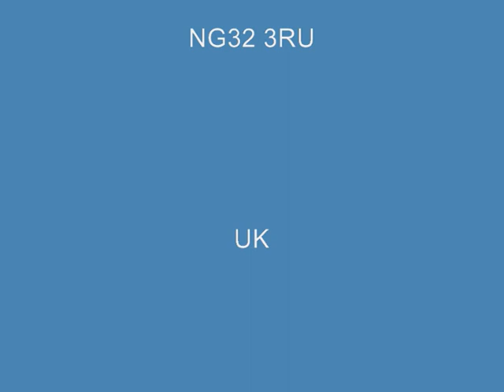Light's Abode Celestial Salem (tune - Westminster Abbey) 3 - verses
Richard Shireby plays the Jackson (Lincoln) pipe organ at Horbling Church, Lincolnshire. This two manual tracker organ only has one playable manual, the pipework for the swell being completely missing. The pedal bourdon & great to pedal coupler are OK. The front pipes look a bit all over the place & this snag will hopefully be remedied as funds permit.

Unfortunately I was competing with building work whist this was being recorded!